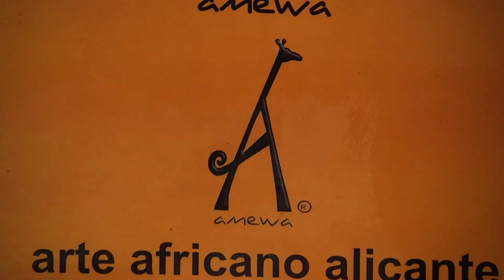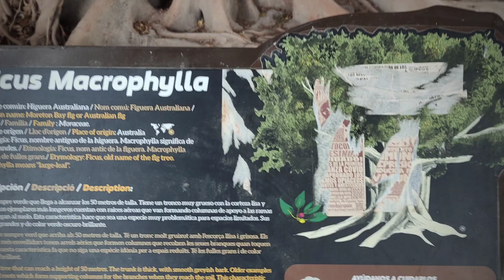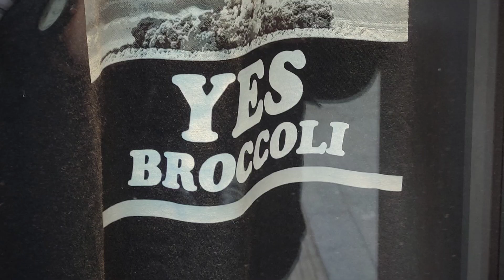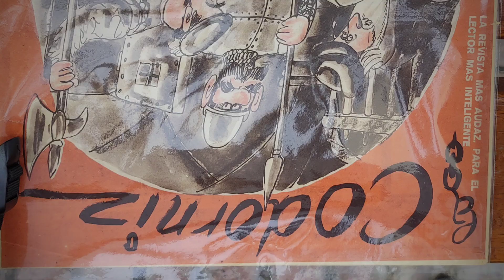Slideshow Alicante 8/12/22